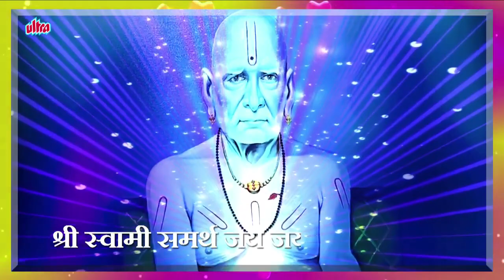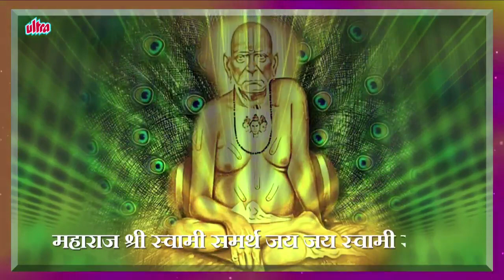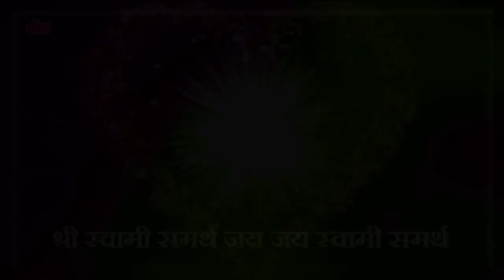श्री स्वामी सर्मथ जाप मंत्र १०८ वेळा | दत्त जयंती २०२० | महाराज श्री स्वामी समर्थ जय जय स्वामी समर्थ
Language: Marathi
Composer: Sanjayraj Gaurinandan
Lyrics:   Traditional
Singer: Suresh Wadkar
Video Editor: Vikas Tiwari

♫ STREAMING ON ♫

Operator Codes -
Airtel - 5594270
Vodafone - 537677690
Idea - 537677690